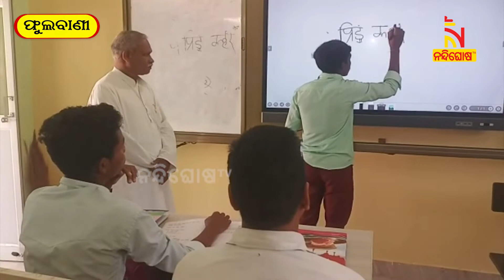ବିଦ୍ୟାଳୟ ପରିଦର୍ଶନ କରି ଛାତ୍ରଛାତ୍ରୀଙ୍କୁ ପାଠ ପଢ଼ାଇଲେ ଅଙ୍ଗଦ କହଁର । NandighoshaTV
ବିଦ୍ୟାଳୟ ପରିଦର୍ଶନ କରି ଛାତ୍ରଛାତ୍ରୀଙ୍କୁ ପାଠ ପଢ଼ାଇଲେ ଅଙ୍ଗଦ କହଁର

* DishTV Channel No: 1367
* Airtel Digital TV Channel No: 611
* TATASky Channel No: 1779
* hathw@y Channel No: 731
* Ortel Channel No: 707
* Videocon d2h Channel No: 840
* SITI Channel No: 17 & 458
* GTPL Channel No: 719
* SUN Direct Channel No: 667
* Asianet Channel No: 219